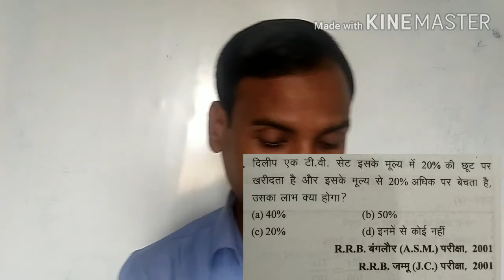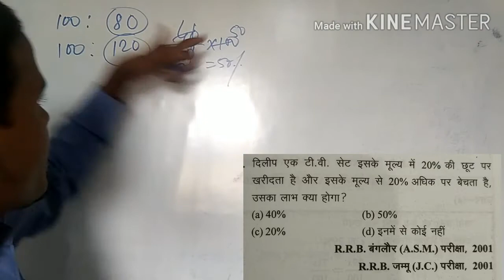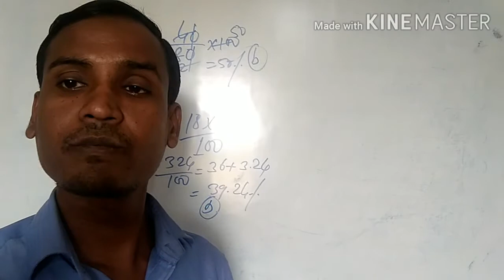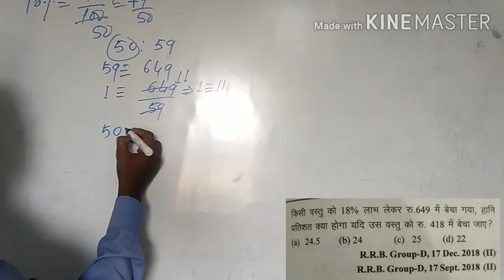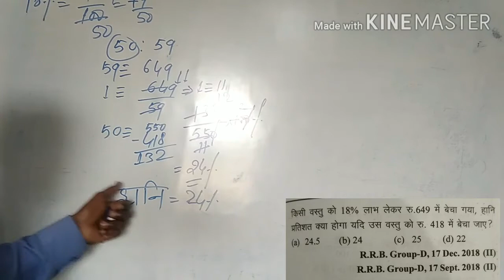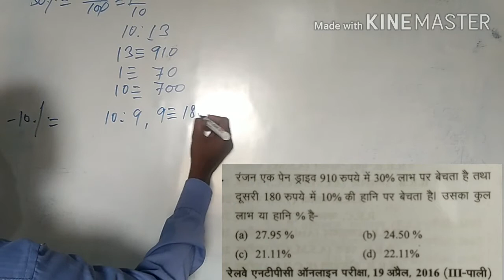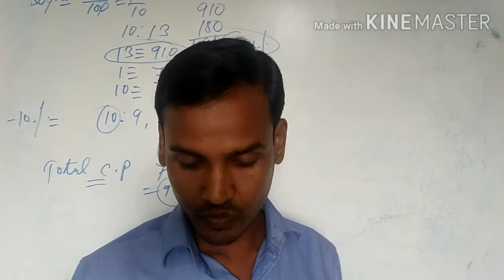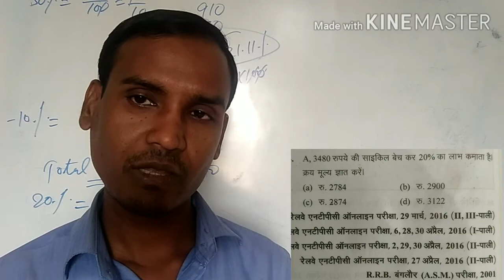Profit and Loss#Part-5#RRB NTPC Group-D........